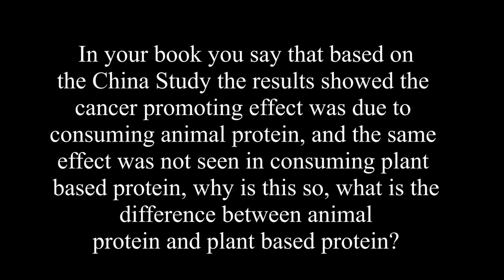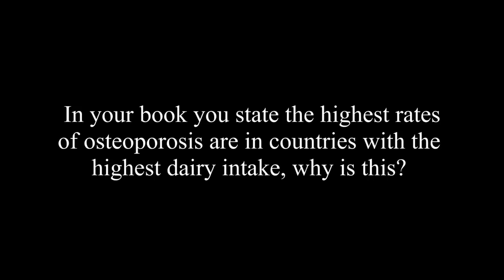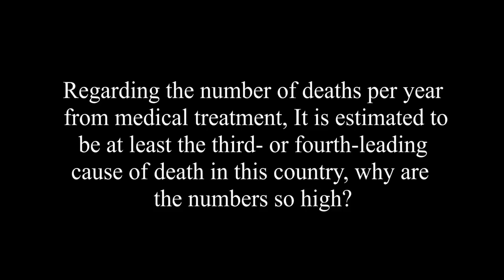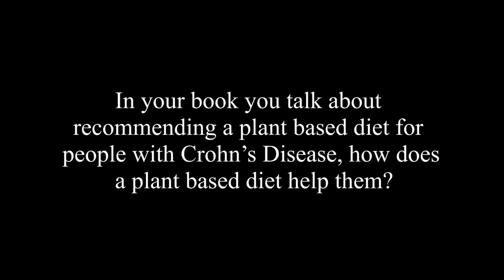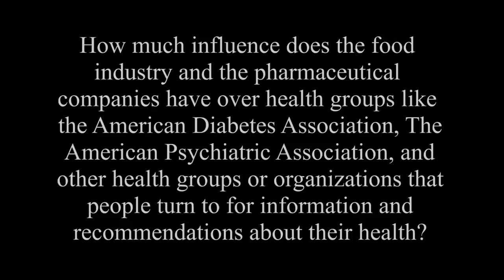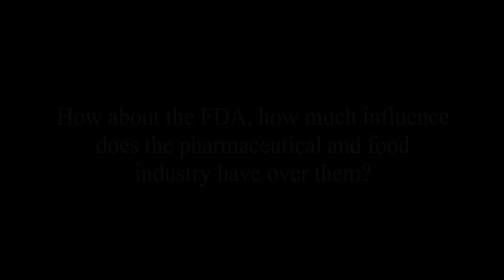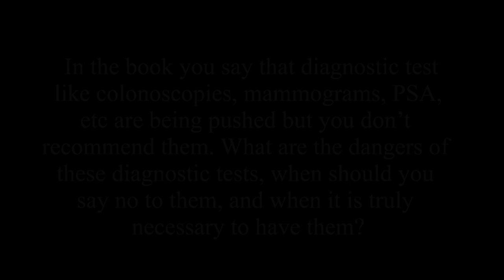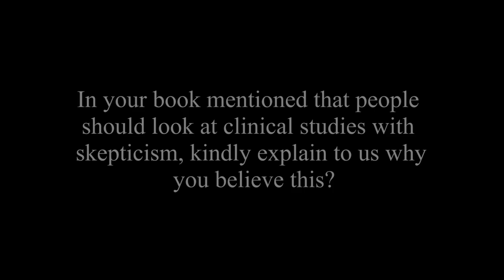Pam Popper - Food Over Medicine: The Conversation That Could Save Your Life - Offstage Interview2018